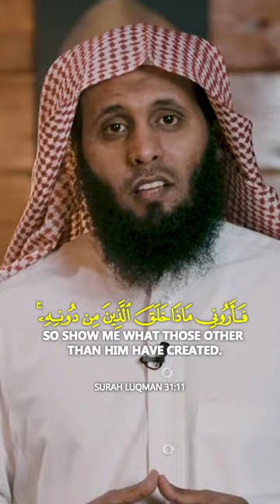Beautiful Quran Recitation 📖 of Surah Luqman By Mansour Al Salimi